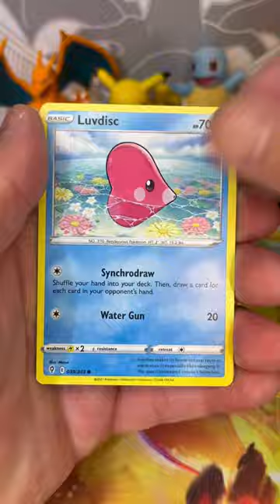Pokémon Pull Game: $20 or Pokeball!!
Pokémon Pull game! Take the money and run and find out what pulls we can get!